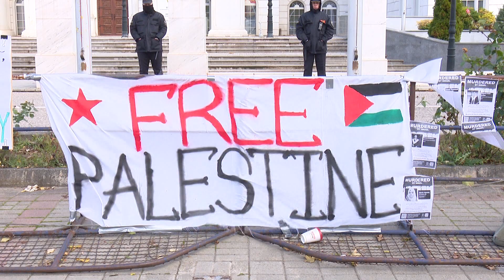Shkup, sërish protestë në mbështetje të Palestinës